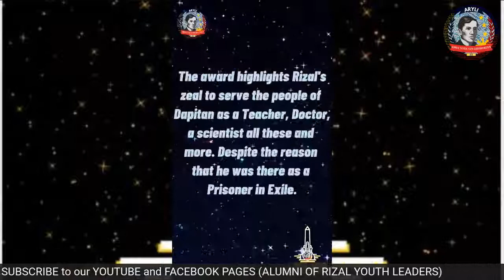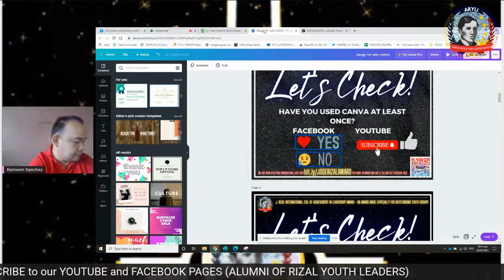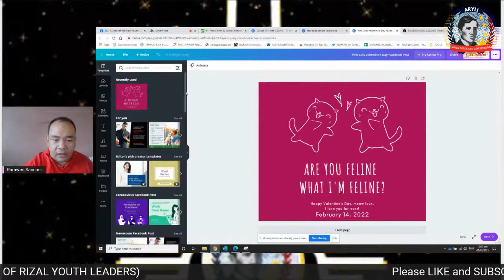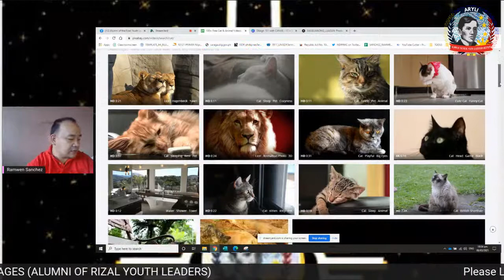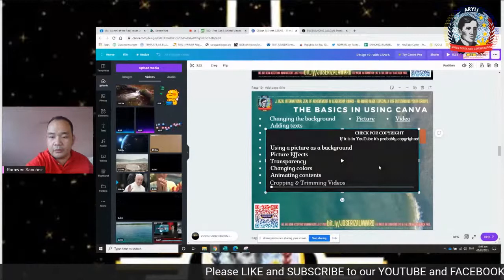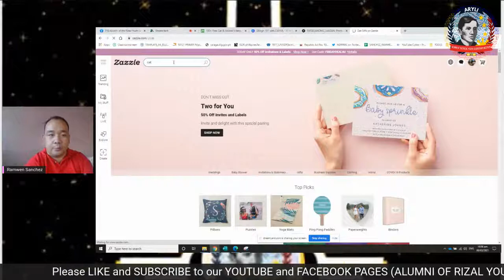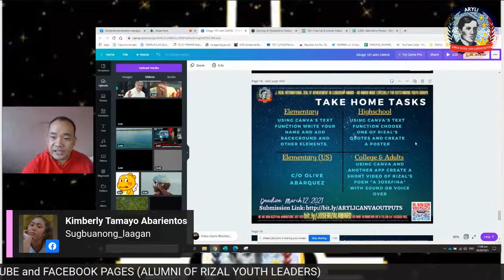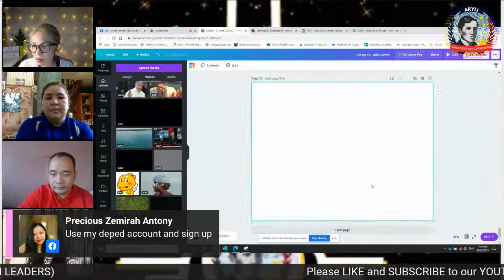RIZAL PLEgGE SESSION 4: Designing with Canva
SESSION 004 REGISTRATION

WHO: Elementary, High School and College students
WHAT: PLEDGE Series 2021 Session 4: Designing with Canva
WHEN: March 6, 2021, Saturday, 10 AM (Philippine Standard Time / Manila Time)
WHAT TO BRING: Notebook and pencil for note keeping
RESOURCE PERSON: RAMWEN LORENZO N. SANCHEZ, TEACHER, ARYLI FOUNDER

Please know that to receive your International Certificate you have to submit an output, which will be announced during the live broadcast.